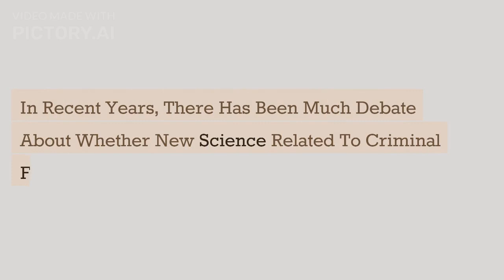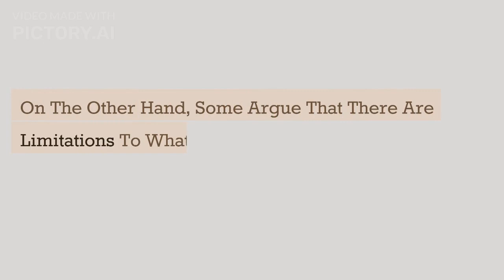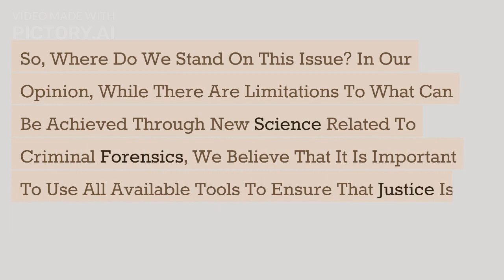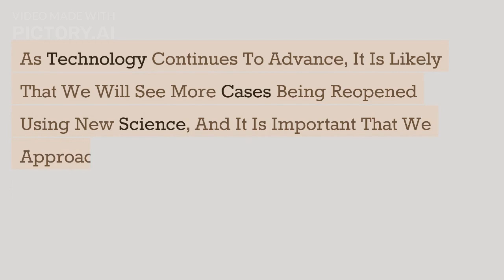Some believe that new science related to criminal forensics should be used to look at old cases.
To what extent do you agree or disagree?